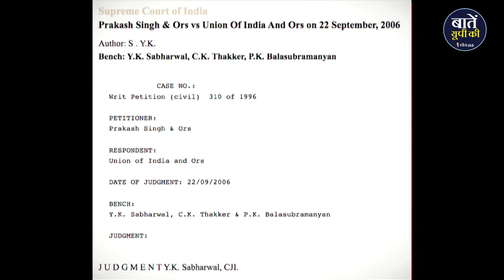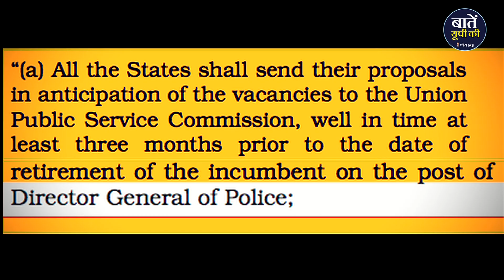UP का नया DGP कौन होगा? DGP की नियुक्ति कैसे होती है? UPSC role in DGP appointment ?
यूपी गवर्नमेंट ने प्रदेश के नए और स्थायी डीजीपी के लिए यूपीएससी को प्रस्ताव भेज दिया है। इसमें डीजी रैंक के 20 और एडीजी रैंक के 22 अधिकारियों के नाम का प्रस्ताव भेजा गया है, जिसमें से अब तीन सबसे योग्य ऑफिसरों की एक सूची यूपीएससी राज्य सरकार को वापस भेजेगी और सरकार उसी लिस्ट में से ही किसी एक को प्रदेश के डीजीपी के पद पर नियुक्त करेगी। लेकिन सवाल ये है कि किसी राज्य के DGP की नियुक्ति में आख़िर UPSC क्यों इन्वॉल्व होती है तो आइये जानते हैं आज इसी सवाल का जवाब।

धन्यवाद